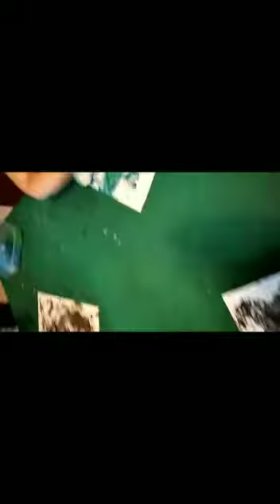La galleria delle Emozioni: "paura😖 e amore🥰"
La nostra Priscilla ci aiuterà ad elaborare artisticamente "Paura e amore"🎨❤